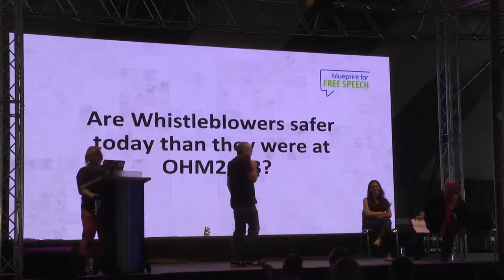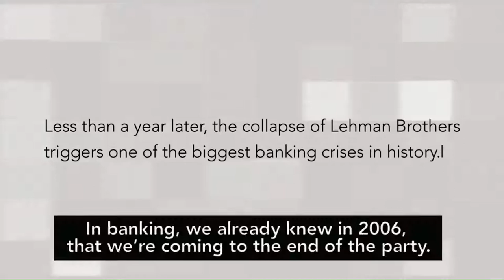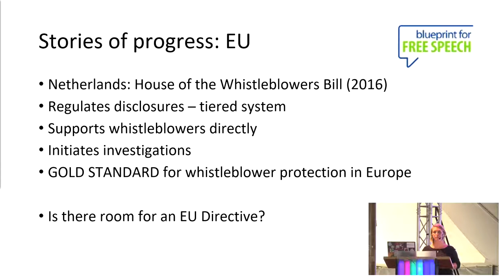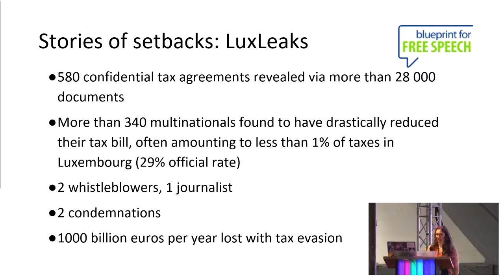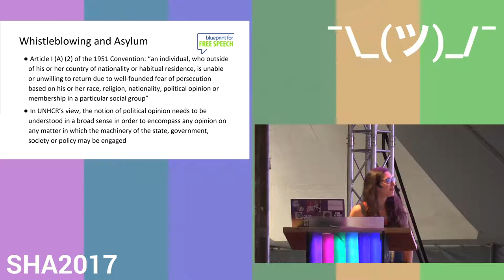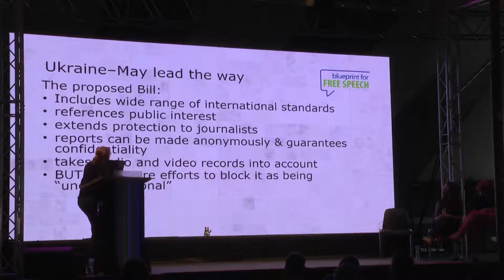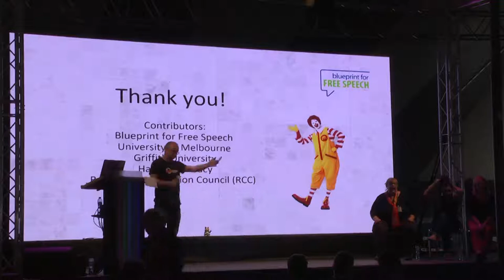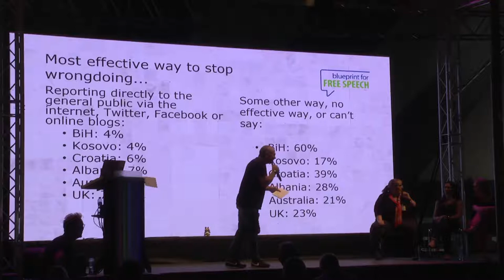Are Whistleblowers safer today than they were at OHM2013? (SHA2017)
Current case studies of whistleblowing in Europe, and how the law is progressing

How does the public view whistleblowers? Would they use social media, blogs or other methods to blow the whistle? We report on gold-standard public polls across 4 European countries. We will present recent cases in Europe, and track the progress - and setbacks - in European protections.

Suelette Veronika Nad Cannelle